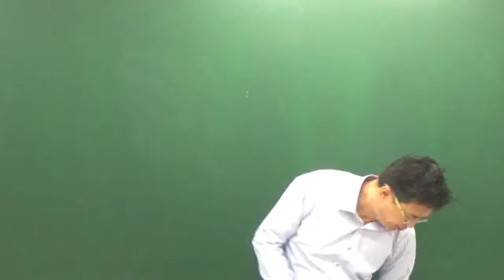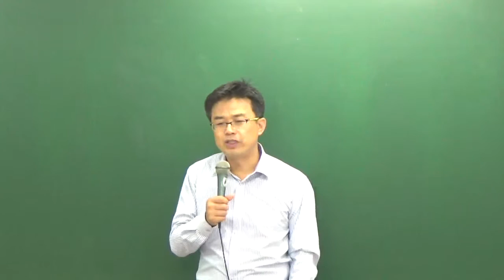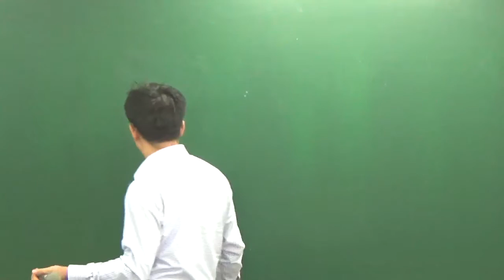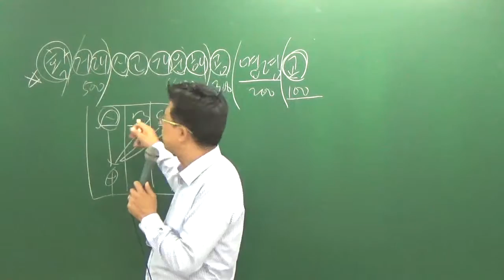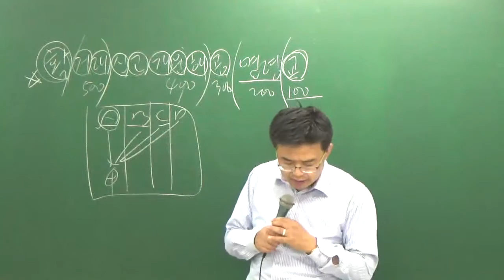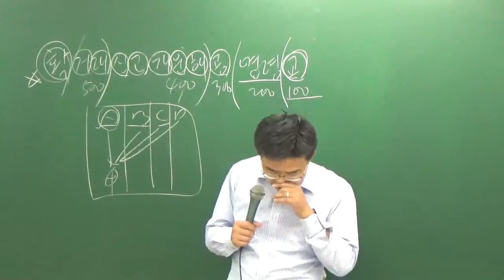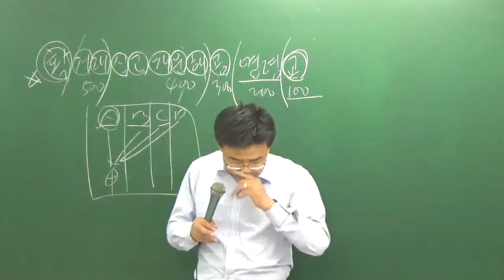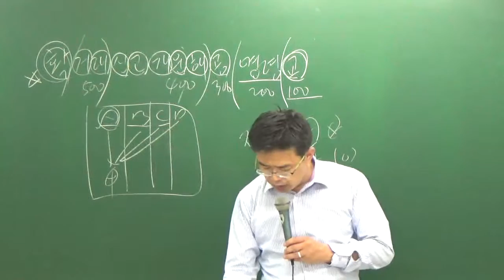중개법9-5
9월모의고사